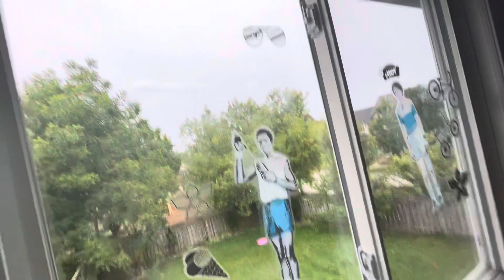That dream I had last night be like:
The “we got to go there’s a tornado!!” Part is heavily inspired by @MatthewSieverin go check him out he’s hilarious.